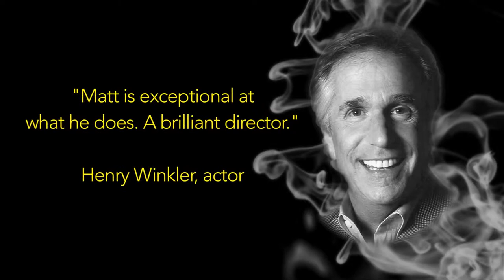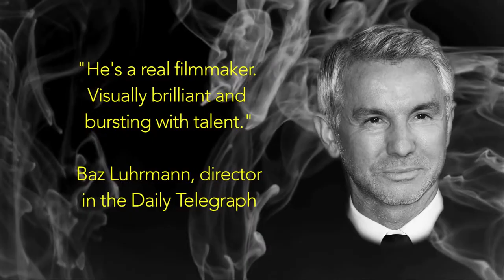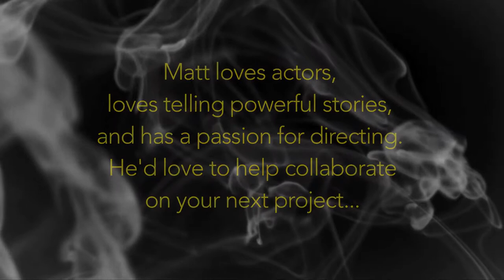Matt Bloom 2017 showreel, 2'23"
Matt Bloom director, showreel

Clips from (in order of appearance):
-Liam Finn music video ‘Cold Feet’
-Endless’ short film, starring Jenna Harrison
-‘Hank Zipzer’ starring Henry Winkler and Felicity Montagu
-Endless’ short film
-‘Hank Zipzer’
-Channel 4 Comedy Lab
-Cooperative Commercial
-‘Yes You Can’ short film starring Emma Bunton
-Cooperative Commercial
-‘The 4 O’Clock Club’, starring Ben ‘Doc Brown’ Bailey Smily and Khalil Madovi
-‘Yes You Can’ short film starring Brenda Blethyn
-‘Hank Zipzer’ starring Henry Winkler and Nicholas James
-BBC Doctors
-‘The Divorce’, short film
-‘Small Things’ short film starring Stirlling Gallacher
-‘Hank Zipzer’
-ITV drama ‘On The Out’ starring Christine Tremarco and Kevin Harvey